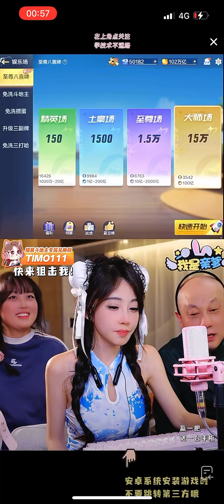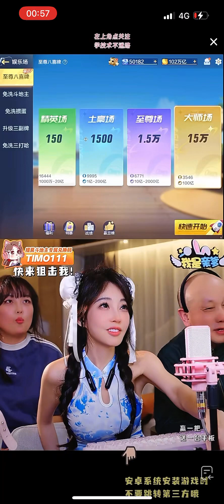冯提莫 engtimotimo1219 馮提莫遊戲直播 #20240403